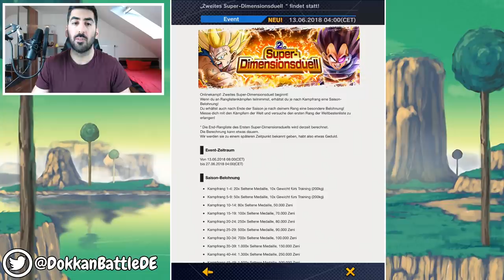HOLT EUCH F2P 2000 ZEITKRISTALLE! - "DANKE FÜR EURE TREUE" KAMPAGNE INFOS & DETAILS! DB Legends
Holt euch F2P 2000 Zeitkristalle via der "Danke für eure Treue" Kampagne! Alle Infos & Details hier!

- Mo: spontan
- Di & Do: frei
- Mi & Fr: ab 18:00 Uhr Dokkan Battle/Legends auf YT